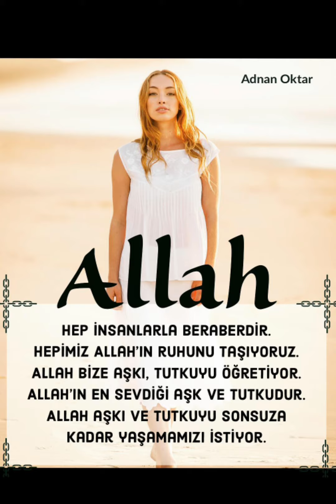İnsanın Melek Şahitleri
İnsan, başka insanlar tarafından görülmediği zamanlar tümüyle "yalnız başına" kaldığını düşünür.